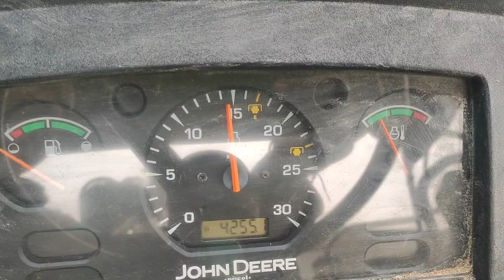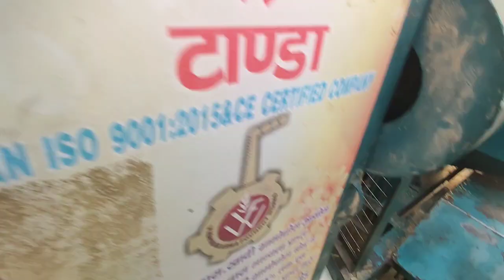आटोमेटिक राईस मील साथ मे jhone deere 5042D,42hp..